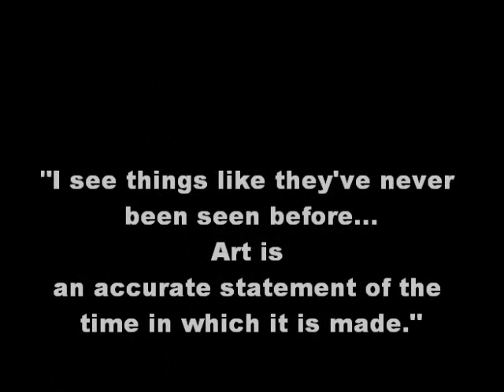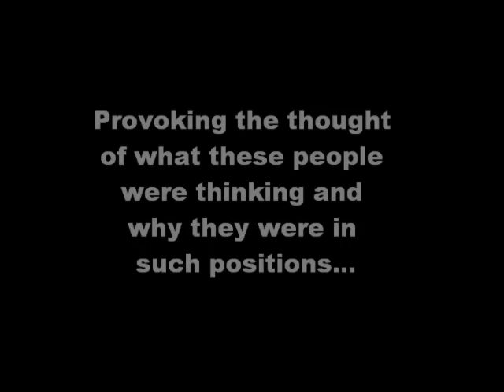Robert Mapplethorpe - Controversial Artist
A view into the mind of Mapplethorpe